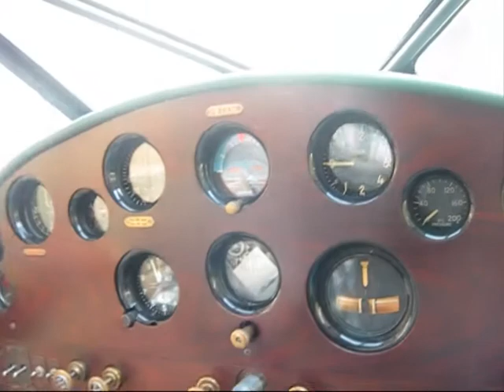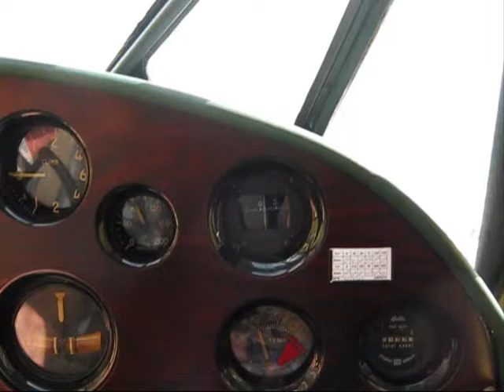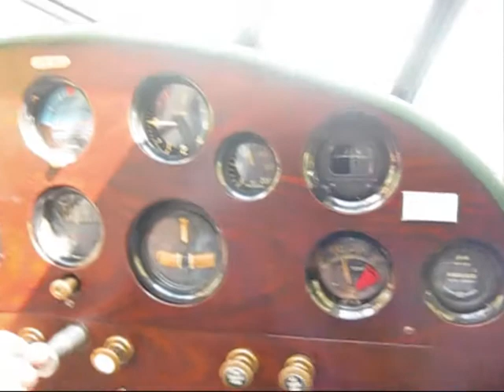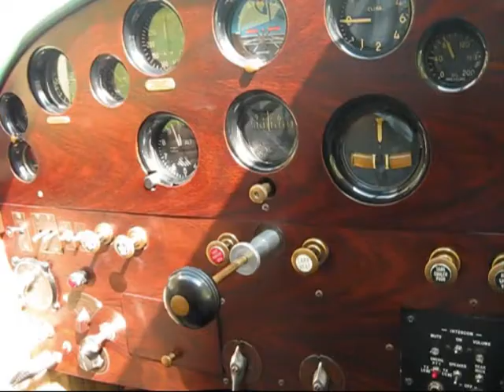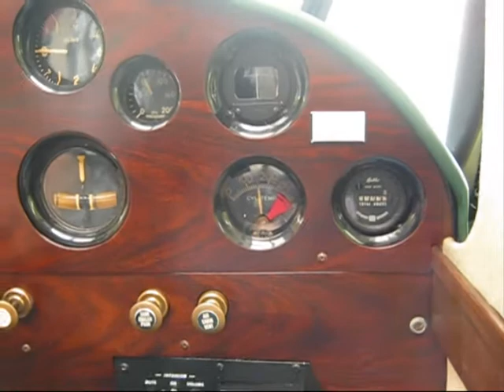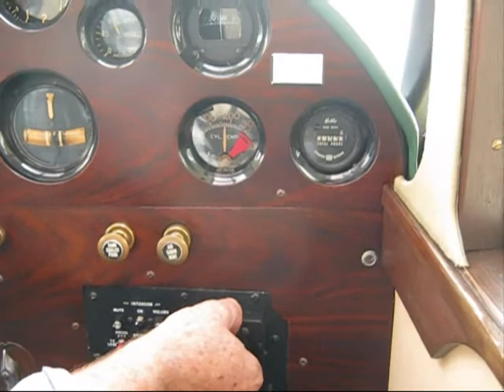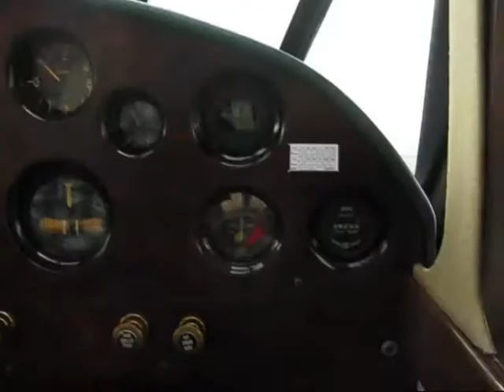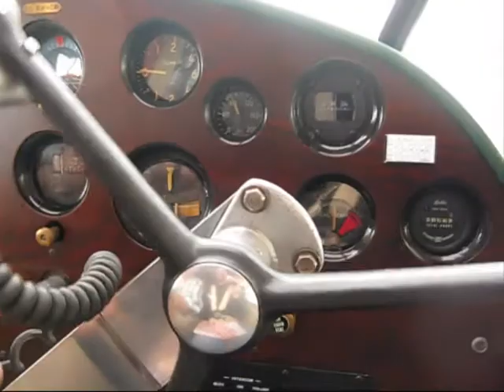Waco Cabin onboard